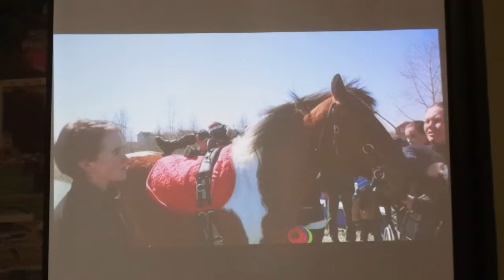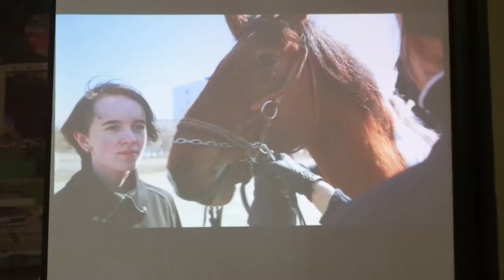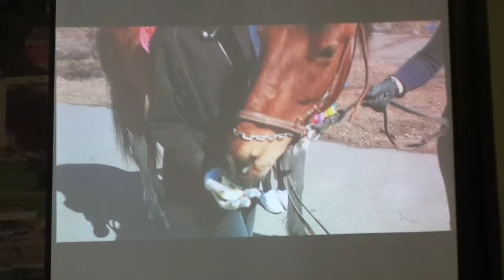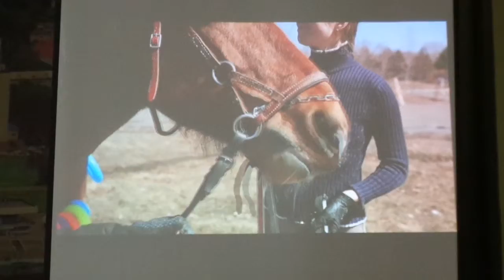Комсомольск-н/А. Гражд. форум 2019 (15)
Муниципальный этап гражданского форума 6-7 марта 2019 г. Презентация социального проекта "Доктор лошадь" (иппотерапия для детей с ограничениями здоровья, профилактика). Выступающая: Кристина Кузнецова - в настоящее время руководитель автономной некоммерческой организации "Созвездие лошади".